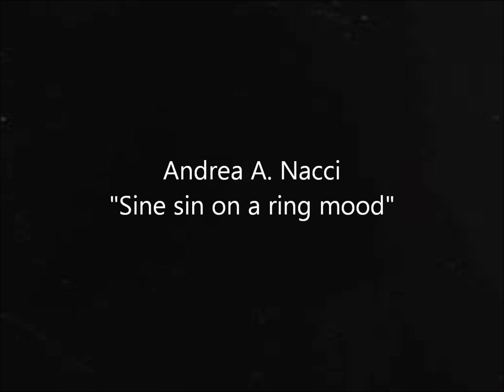Andrea A. Nacci: Sine sin on a ring mood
Sine sin on a ring mood
Elettronica